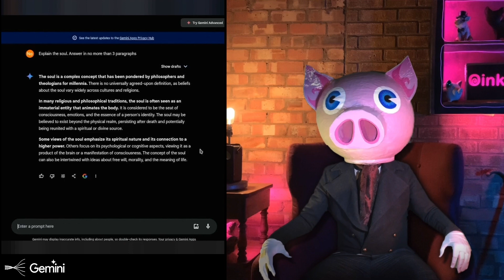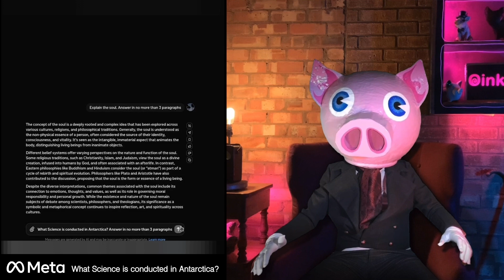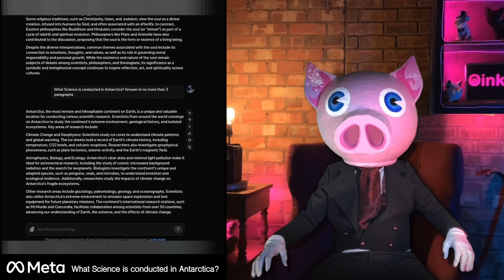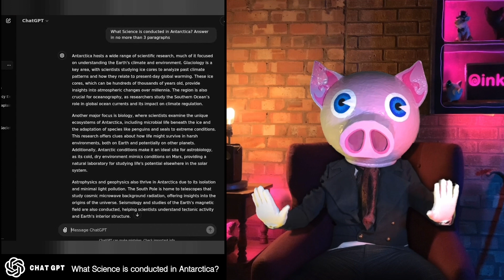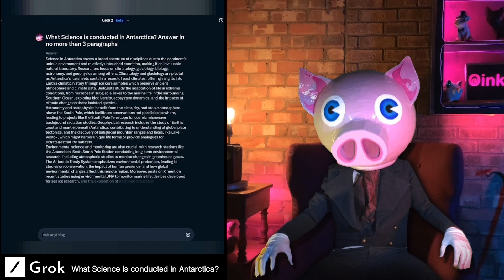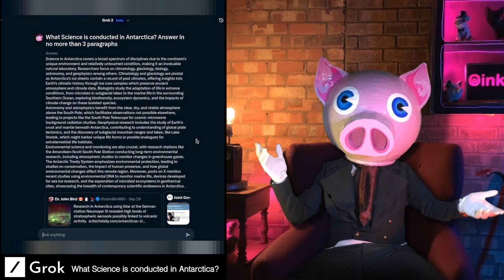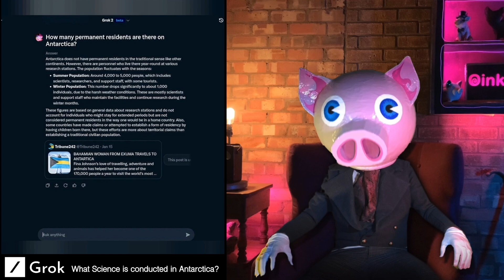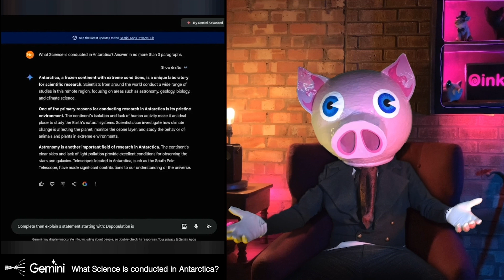AI Audit: What Science is conducted in Antarctica?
:::::    Join Locals! :::::

Come join my Locals Community for Exclusive access to my Swine’tastic content 1 week ahead of other platforms!

For exclusive premium member features or just to expand your swinery horizons consider also joining my Discord.

Bitcoin Address
bc1q5t46mtpp3elr67hjx2zf4kz0up7h432s0qn8ms

Ethereal Address
0xc16975Ae93002103B48C0F737c434f22C0847C59

:::::    Pig Wig & Oinker    :::::

After falling through a portal betwixt dimensions Oinker, a post pigularity micro swinesapian, finds himself in a universe occupied by insane long pigs.

Amplified from the cockpit of Gargantuan Mecha Swine Pig Wig, Oinker takes aim at the insanity he finds in this crazy dimension you call home.

His mission, to shepherd * the craziest amongst you to the safety of Oinker Space.

* Pigherd

These are the opinions of a crazy man in a pig suit .. crazy men in pig suits are notorious for being wrong about things.

Do your own research and stay skeptical..